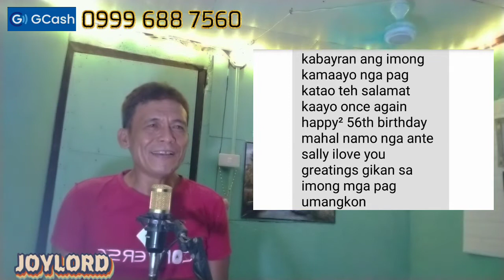IBA KA SA LAHAT by Roel Cortez (covered by JOYLORD)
CREDIT TO:
@PLAYTV_2023 owner / uploader of this karaoke